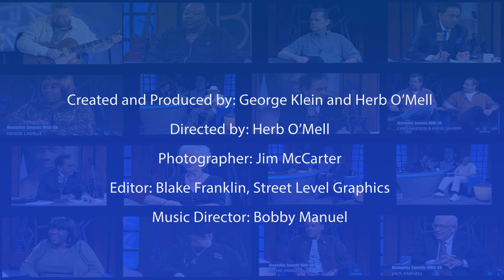George Klein's Memphis Sounds with Clyde Avant